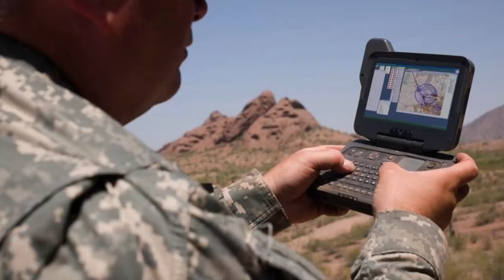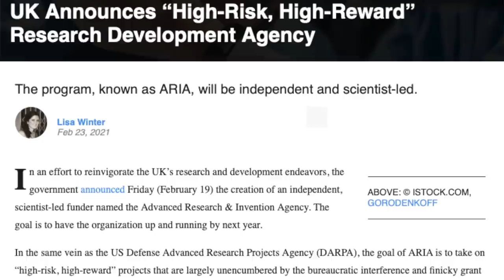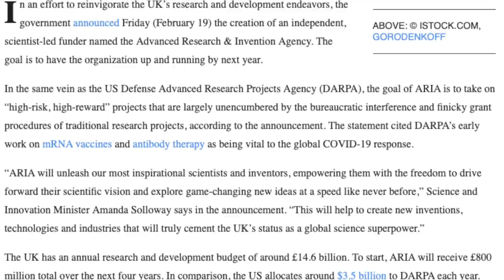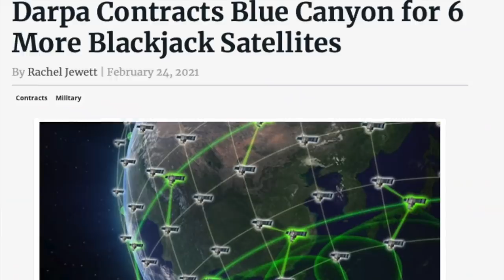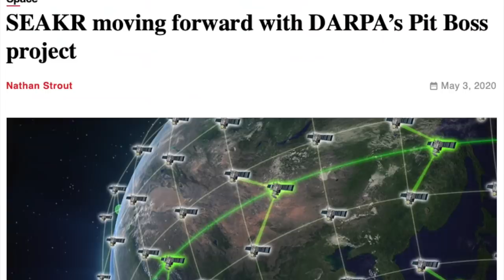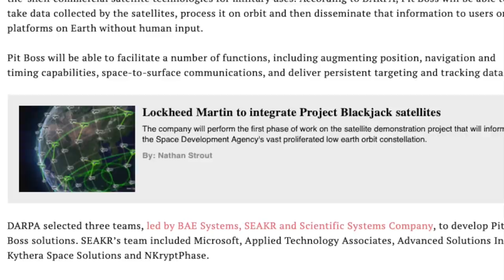உலகை கட்டுப்படுத்துமா இந்த அசுர கண்டுபிடிப்புகள் | DARPA Part 6 | Tamil Pokkisham | Vicky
Proof

இப்படிக்கு,
விக்கி.